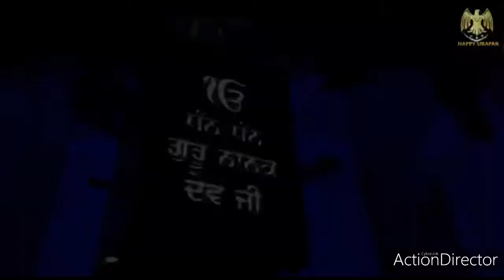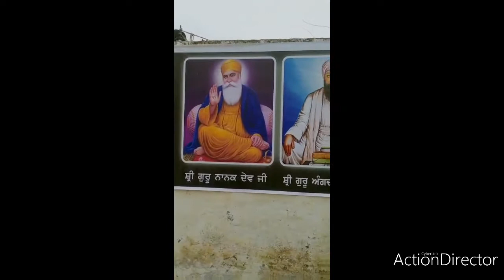Nagar kirtan urapar